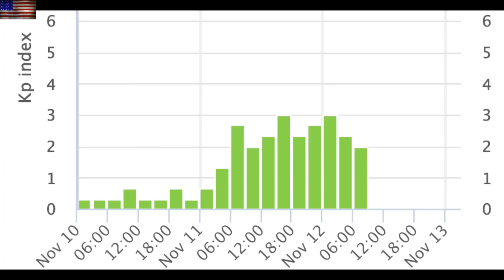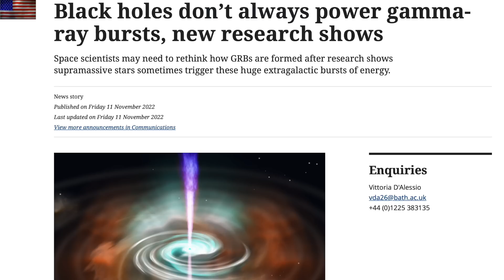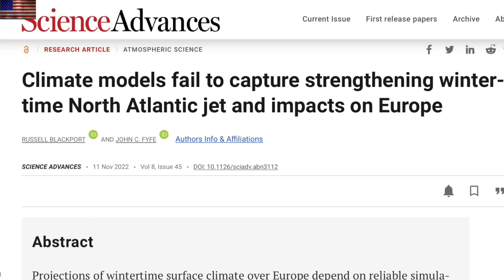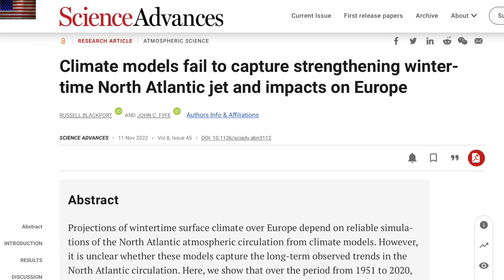Earth's Magnetic Shift, Climate Models Crushed, Quake Watch | S0 News Nov.12.2022